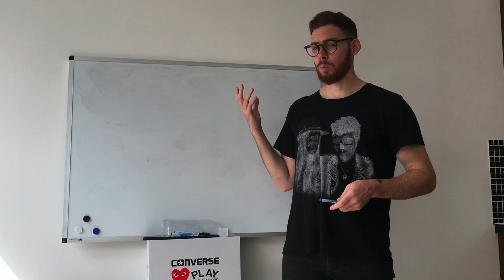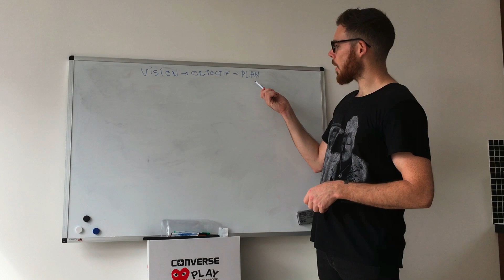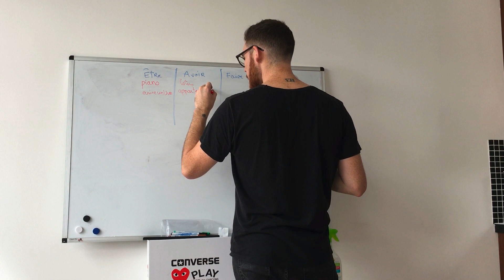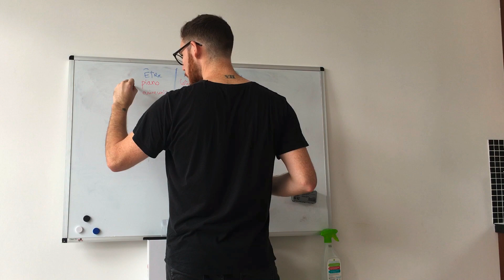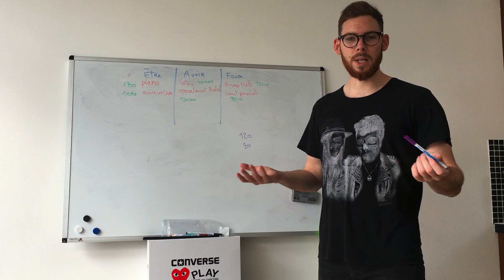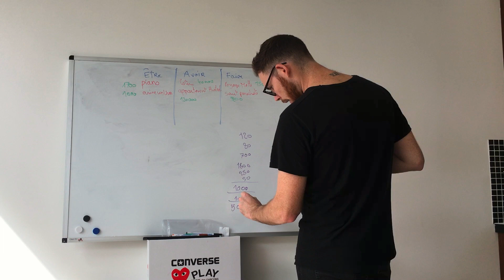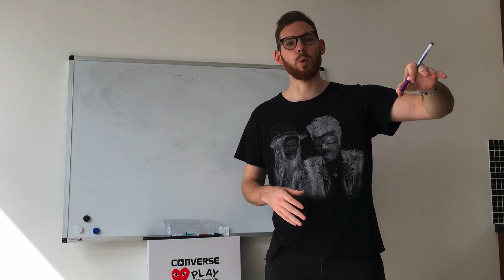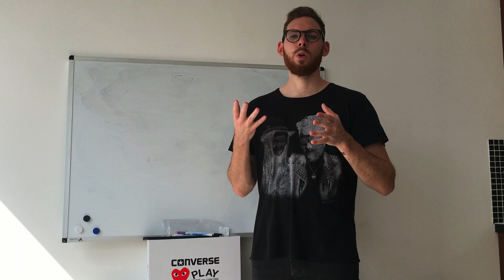Combien coûte votre vie de rêve - Workshop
▬▬▬▬▬▬▬▬▬▬▬ ℹ️INFOS ℹ️▬▬▬▬▬▬▬▬▬▬▬▬

Dans cette vidéo je vous montre comment calculer votre chronorêve sur le modèle de Tim Ferriss dans la semaine de 4 heures.

▬▬▬▬▬▬▬ 🎓FORMATION 🎓 ▬▬▬▬▬▬▬▬▬

▬▬▬▬▬▬▬▬ 🎁CADEAUX 🎁 ▬▬▬▬▬▬▬▬▬▬

▬▬▬▬▬▬▬▬▬ 📞COACHING 📞▬▬▬▬▬▬▬▬▬